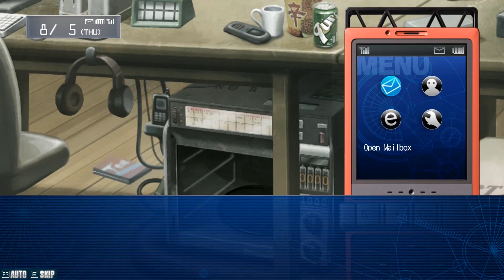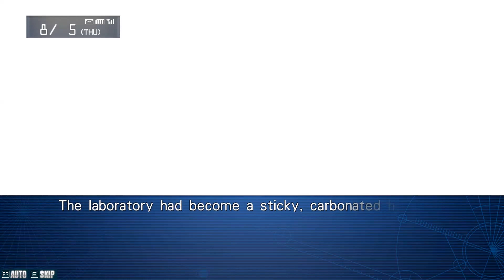STEINS;GATE: My Darling's Embrace (PC) Part 2 | Gameplay Full HD 1080p [60FPS]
TITLE : STEINS;GATE: My Darling's Embrace
DEVELOPER: MAGES. Inc.
PUBLISHER: Spike Chunsoft Co., Ltd.
RELEASE DATE: 10 Dec, 2019
GENRE: Adventure, Visual Novel, Anime

Fall in love with the lab members all over again in this sweet and slapstick romantic comedy!
Explore the private life of Rintaro and your favorite lab members in a series of “What if?” scenarios.

Moshi-moshi~
Game Visual Novel satu ini kalau yang suka anime pasti pada tahu ya,
Tuturuuu~ Ohayou...
WWWW
Part 2 nya nih, Enjoy yaaa~